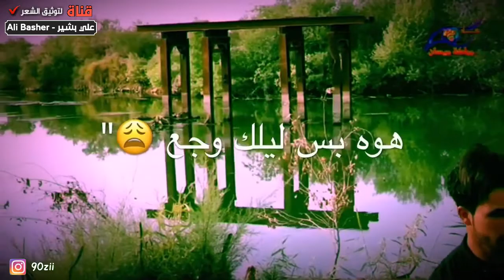روح مني الدنيا ماتوكف عليك || الشاعر حكيم سالم الفريجي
الشاعر حكيم الفريجي
قصيدة تستحق المشاهدة √

لا تنسى لاشتراك في القناة ✔️
وتفعيل جرس  الاشعارات 🔔
ليصلك كل جديد ودعمنا بلايك وتعليق 💭 👍